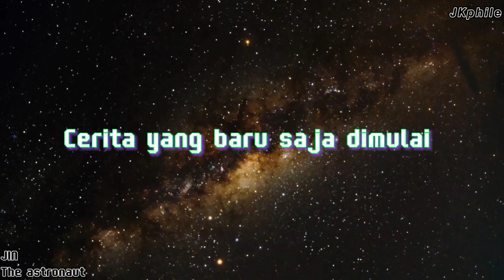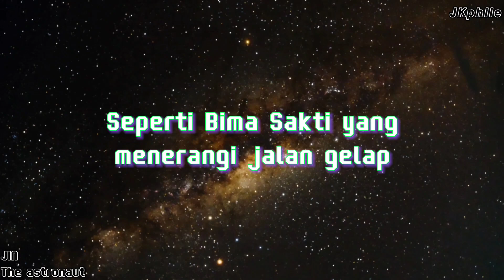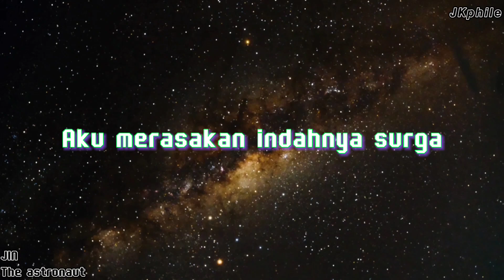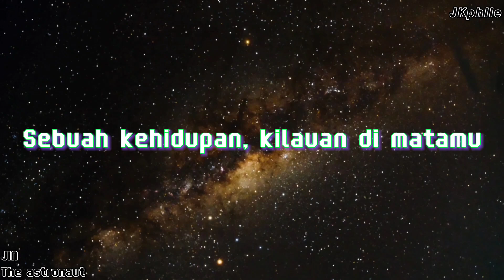Jin - The Astronaut (Terjemahan Indonesia)